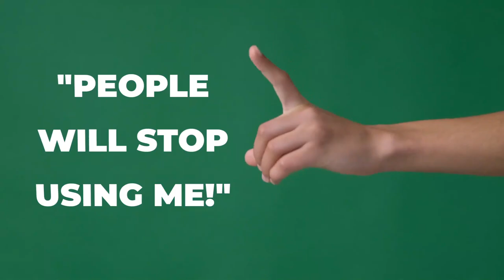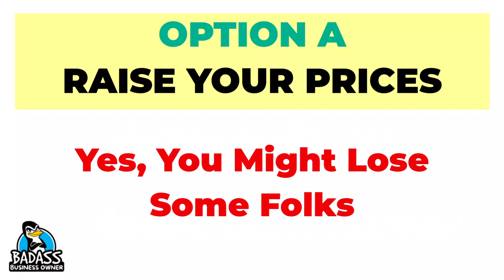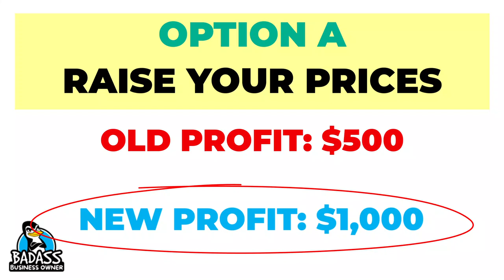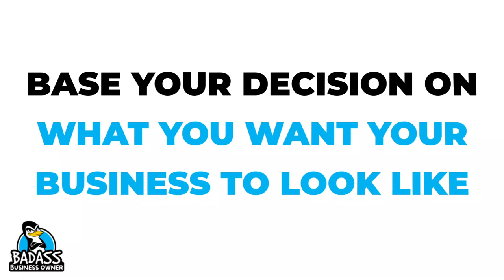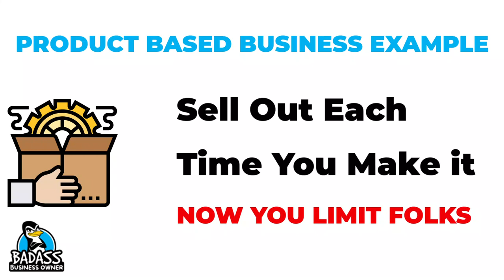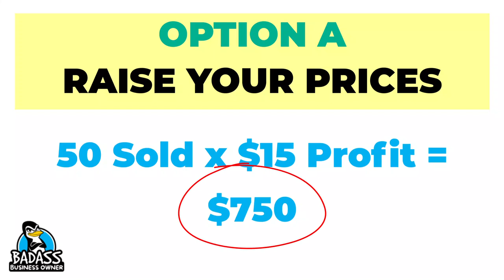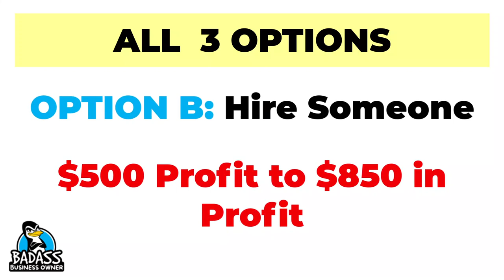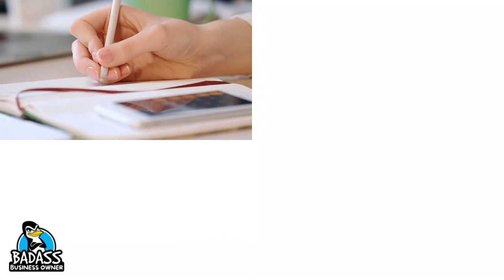Before You Hire Someone, Try This First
Extremely Busy? Thinking About Hiring Someone? Do This First!
Your business is going crazy, your wait times for clients have grown and now you are weeks out to serve them. You think hiring someone is the solution. But what if there was a better solution?  When your business is extremely busy, here are the options you can take and their financial impact.

KEY MOMENTS IN THE VIDEO:

00:00 Do This Before You Hire
02:05 Service Based Business Example: Your 3 Options
08:13 Product Based Business Example: Your 3 Options

Online software for home service pros. Manage many day to day tasks, same time & money. Get paid quickly (link to Quickbooks) Both are easy to learn (even if you aren’t techy!)
👉 Recommended Online Bookkeeping:

WHO IS THIS FOR: small business owners who serve their local community, local small business owners, service based business owners, mobile businesses, brick and mortar businesses, handymen, landscapers, pool cleaners, cleaning services, carpet cleaners, window cleaners, ice cream shops, QSRs, restaurant owners, mechanics, plumbers, electricians, real estate agents, dog groomers, franchisees, tradesmen, appliance repair, dog walkers, insurance, pet business owners, cake makers & those looking to increase profits, boost sales, improve processes and develop stronger teams. Entrepreneurs who want to make more money & know their business numbers better!